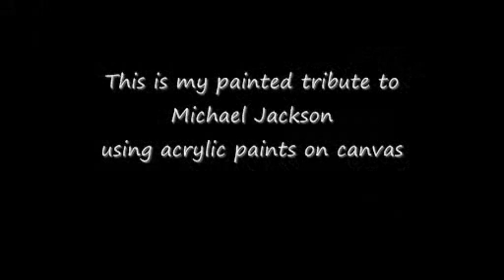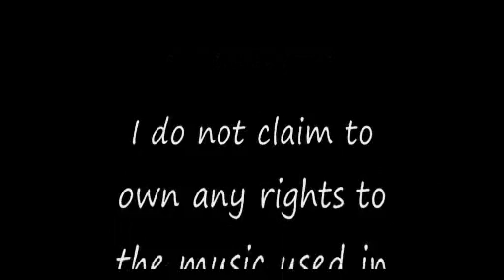Michael Jackson acrylic painting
My painted tribute to Michael Jackson, a true legend. unfortunately I didnt have enough tape to record the whole painting ( i need ot invest in a hard drive camcorder)
I do not claim to own any rights to the song in this video.